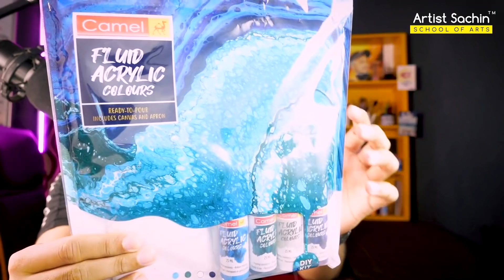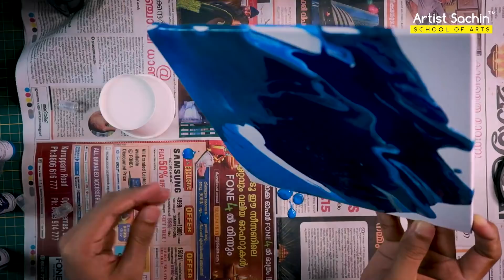Fluid Art | Acrylic Pouring | Abstract Art | Artist Sachin